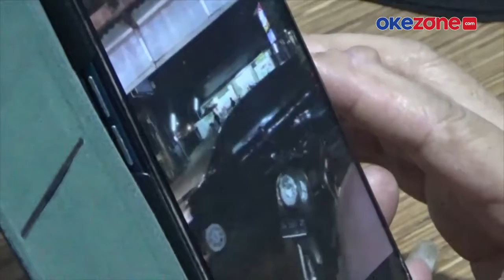Lagi Asyik Nongkrong Depan Minimarket, Sejumlah Pemuda Diserang Geng Motor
Sejumlah pemuda yang sedang nongkrong di depan minimarket di Makassar, Sulawesi Selatan, diserang rombongan geng motor. Sebuah sepeda motor warga  turut menjadi sasaran.